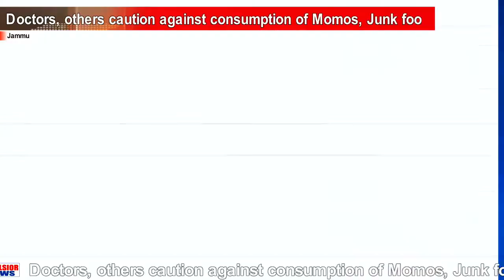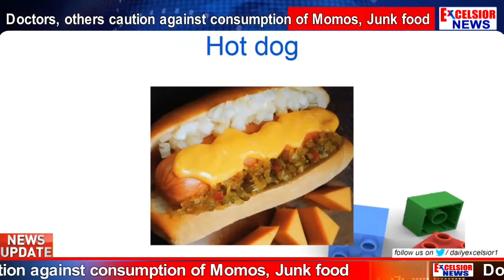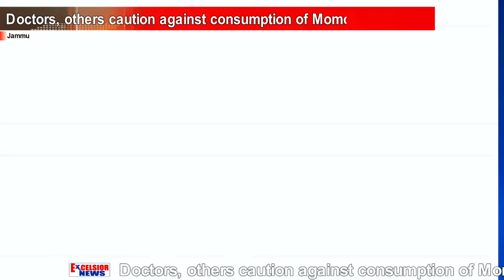Doctors, others caution against consumption of Momos, Junk food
| Excelsior News |